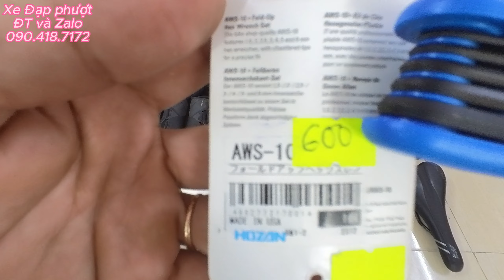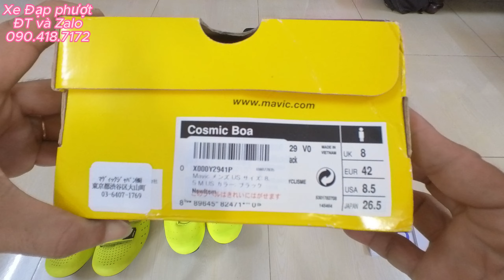18/5/2024. Giày, yên xe hàng lướt. Đt và zalo 0904187172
Trong video này toàn bộ sản phẩm đều được mua từ Nhật về
Kênh Xe đạp phượt cam kết bán hàng đúng như miêu tả
Chúc mọi người có trãi nghiệm thật tốt và bình an trên mọi cung đường tổ quốc